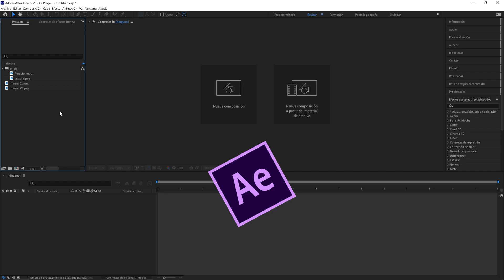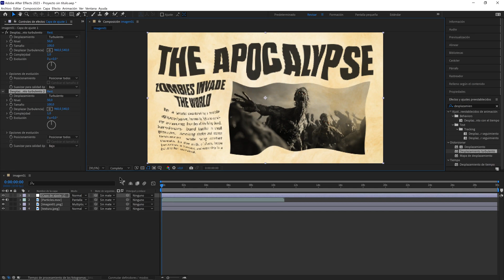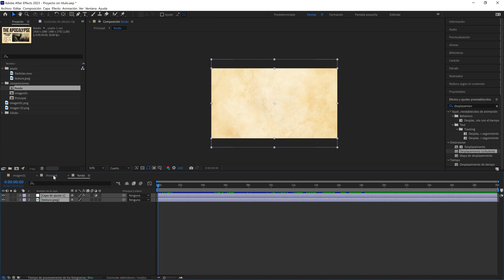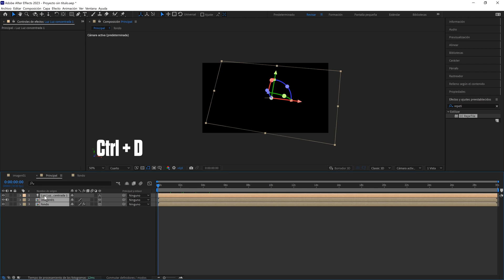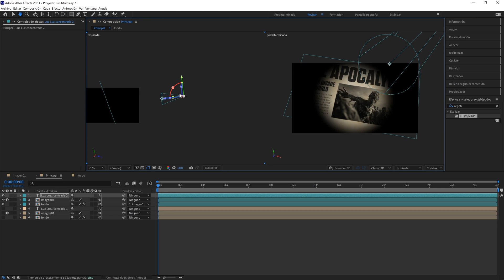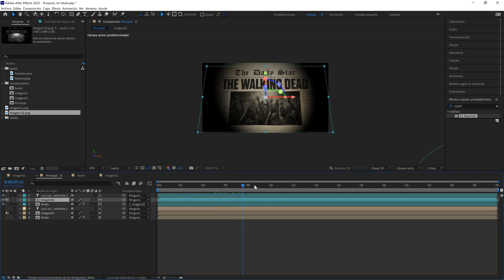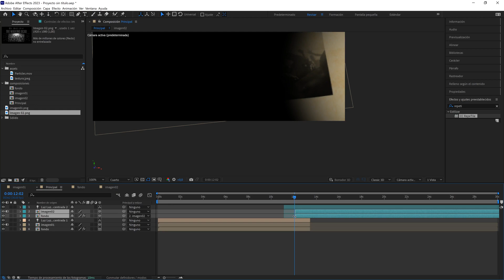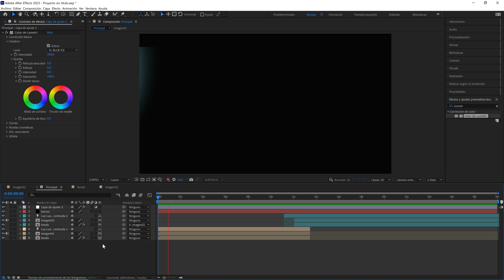🧟Cómo hacer una INTRO de TERROR en After Effects | Intro CINEMÁTICA After Effects😱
Capítulos:
00:00 Intro terror
03:58 Cómo animar luz en after effects
10:20 Añadir barras negras a la composición
10:45 Colorización de la escena
11:37 ¡Gracias por ver el vídeo!

👉En este tutorial os muestro paso a paso cómo hacer una INTRO de TERROR en After Effects. Además te dejo todos los assets que he utilizado para que puedas descargarlos GRATIS y seguir el tutorial conmigo.

👉Si te gustan los motion graphics, ponte cómod@ y disfruta del tutorial, o mucho mejor si  realizas la práctica conmigo, ya que se trata de un tutorial de after effects muy entretenido y divertido, en el que estaremos animando luces y capas 3d para crear esta fantástica animación con un aspecto cinemático.

❤️Aquí os dejo un LINK para que descarguéis GRATIS los archivos que vamos a utilizar en este tutorial

👉*IMPORTANTE: Si tenéis cualquier duda o si no entendéis algún paso, hacérmelo saber en los comentarios que estaré encantada de responder todas vuestras preguntas🤗

👉Por cierto, si me queréis seguir en instagram y así enteraros de todo lo que tengo preparado, por aquí os dejo el links:
🟠►  / vanemotion_